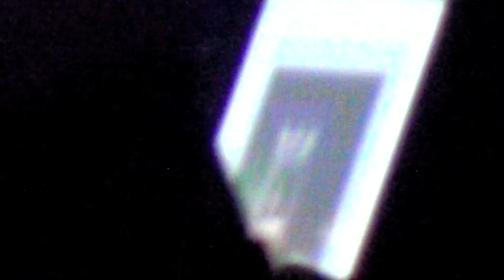Madame LaQueer: "Round We Go" @ Showgirls!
Madame LaQueer performs the song, "Round We Go" by Big Sister @ April 28th 2014's Showgirls, the weekly Monday night Drag-stravaganza @ Micky's in West Hollywood. Shot by Myles Matisse.